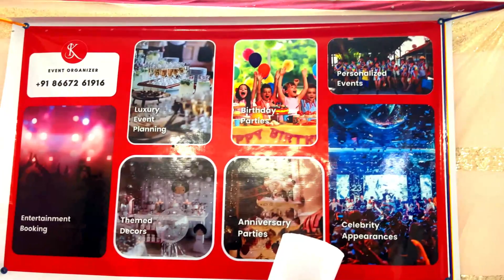COOKING WITHOUT FIRE|| BY SK EVENTS|| TRICHY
HI GUYS...
IN THIS VIDEO YOU ILL SEE THE YOUNG TALENTS SHOWING UP THEIR SKILLS.
FROM COOKING, PRESENTATION, CREATIVITY AND WITH LOTS OF FUN
DONT MISS THE CHANCE TO WITNESS THESE INCREDIBLE CUTE TALENTS COMING OUT FROM THEIR COMFORT ZONE